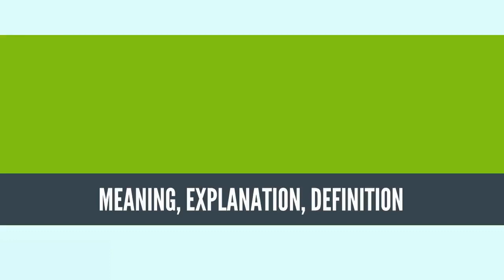What Is FOREST? FOREST Definition & Meaning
What is FOREST, What does FOREST mean, FOREST meaning, FOREST definition, FOREST explanation

A forest is a large area dominated by trees.[1] Hundreds of more precise definitions of forest are used throughout the world, incorporating factors such as tree density, tree height, land use, legal standing and ecological function.[2][3][4] According to the widely used[5][6] Food and Agriculture Organization definition, forests covered 4 billion hectares (9.9×109 acres) (15 million square miles) or approximately 30 percent of the world's land area in 2006.[4]

Forests are the dominant terrestrial ecosystem of Earth, and are distributed around the globe.[7] Forests account for 75% of the gross primary production of the Earth's biosphere, and contain 80% of the Earth's plant biomass. Net primary production is estimated at 21.9 gigatonnes carbon per year for tropical forests, 8.1 for temperate forests, and 2.6 for boreal forests.[7]

Forests at different latitudes and elevations form distinctly different ecozones: boreal forests near the poles, tropical forests near the equator and temperate forests at mid-latitudes. Higher elevation areas tend to support forests similar to those at higher latitudes, and amount of precipitation also affects forest composition.

Human society and forests influence each other in both positive and negative ways.[8] Forests provide ecosystem services to humans and serve as tourist attractions. Forests can also affect people's health. Human activities, including harvesting forest resources, can negatively affect forest ecosystems.
Source: Wikipedia.org